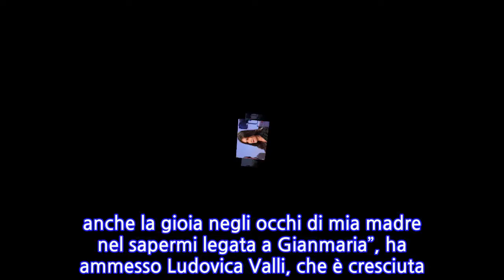Uomini e Donne: Ludovica Valli fa sul serio col nuovo fidanzato Gianmaria